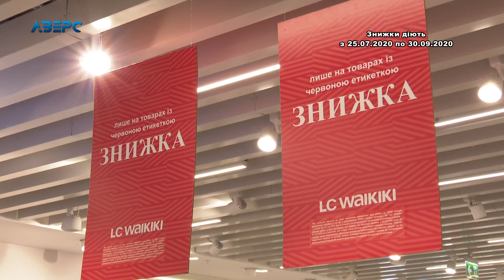ЦУМ. Великий розпродаж у магазині LC WAIKIKI